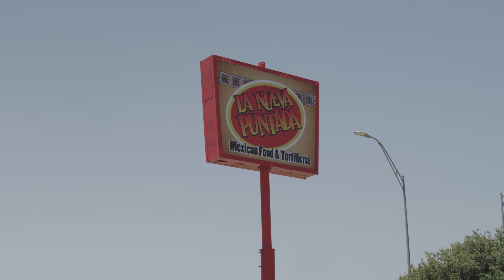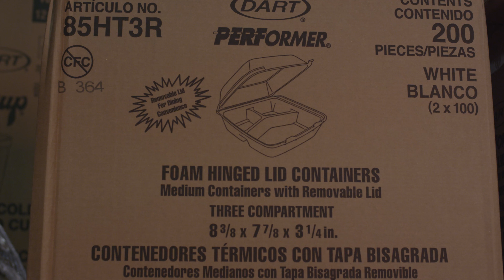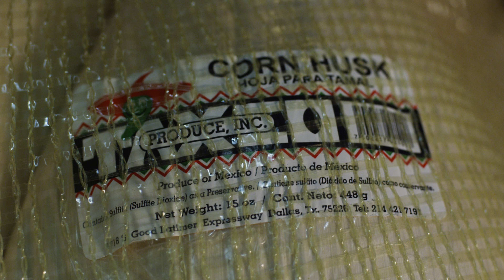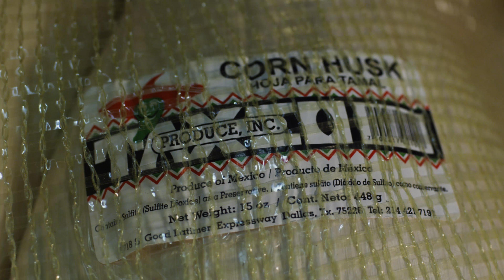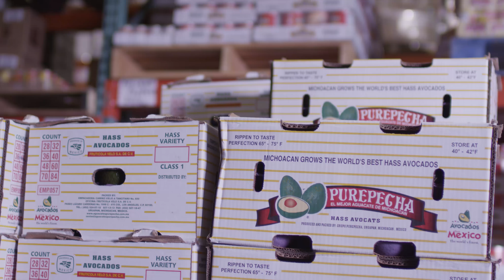TAXCO Produce Our Products & Services EN CCR